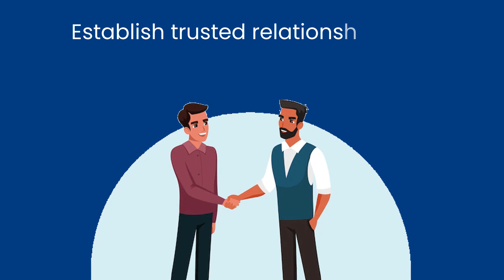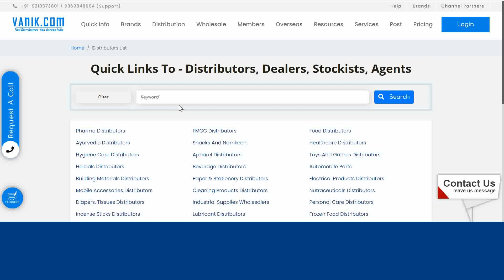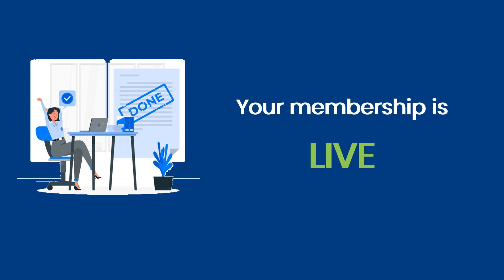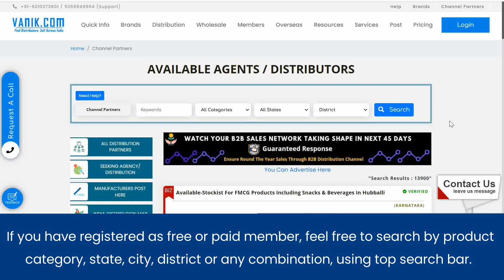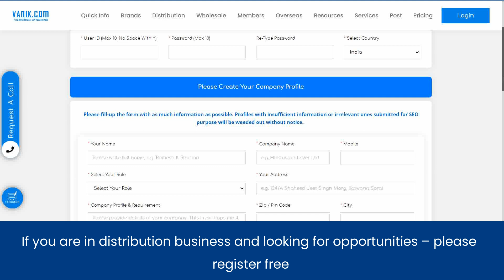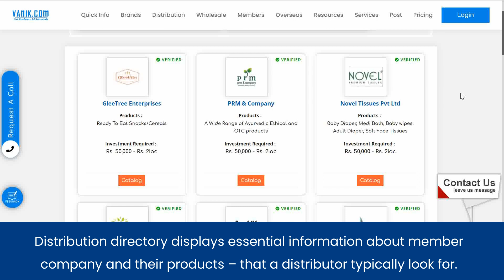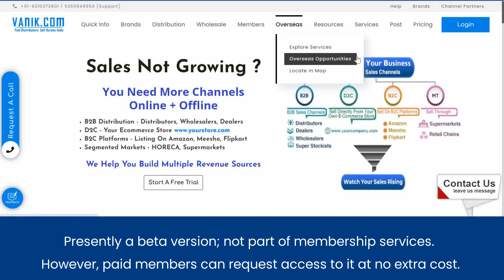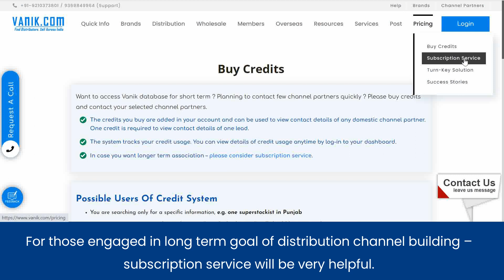Demo Of Vanik Online Platform Jan 2023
Explains various functions and services of Vanik Online Distribution Platform  in the form of online demo. Use it to understand Vanik platform